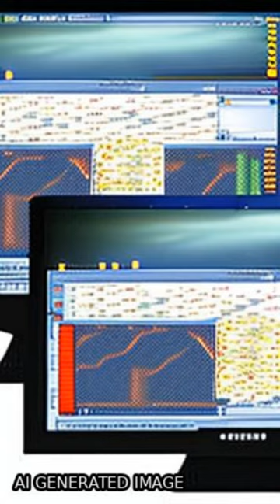Pansharpening by Convolutional Neural Networks | RTCL.TV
### Keywords ###

### Article Attribution ###
Title: Pansharpening by Convolutional Neural Networks
Authors: Giuseppe Masi, Davide Cozzolino, Luisa Verdoliva ,and Giuseppe Scarpa
Publisher: MDPI AG
DOI: 10.3390/rs8070594

### Video Timestamps ###
0:00:00 - Summary
0:00:18 - Title
0:00:25 - End